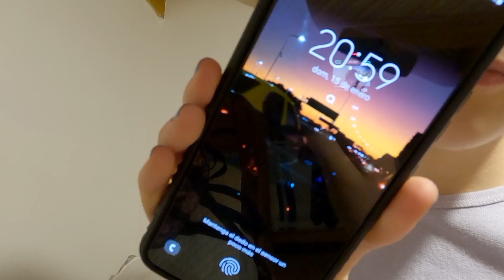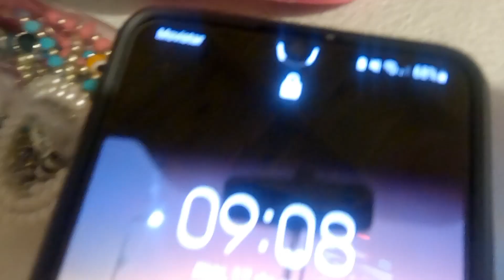🏖VLOG ▪︎ Vacaciones en la Caleta ▪︎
💕Hola genteee como andannn!!!